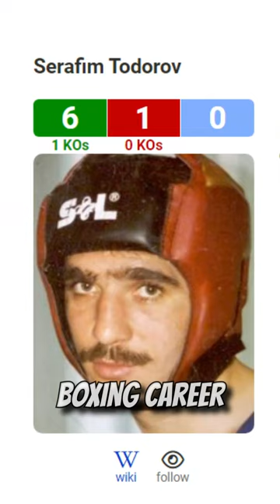The Time Mayweather LOST | Fighter Facts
Before turning pro, Floyd Mayweather Jr. was a prodigal amateur, fighting his way on to the Olympic team. Mayweather made his way to the semi-final bout, where the winner would advance to the gold medal bout. His opponent, Serafim Todorov, won a highly controversial decision over Mayweather, giving Mayweather his very last loss of his whole career.